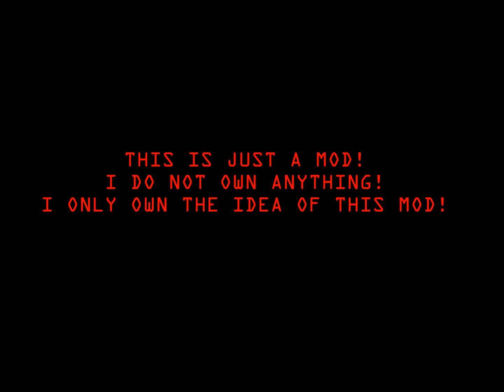Kingdom Hearts UNDERTALE REMAKE TRAILER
WARNING! UNDERTALE SPOILERS! and KH SPOILERS?